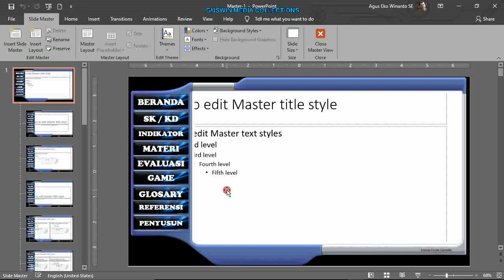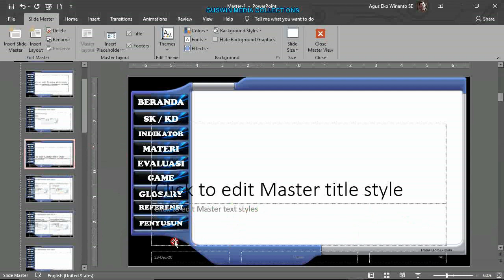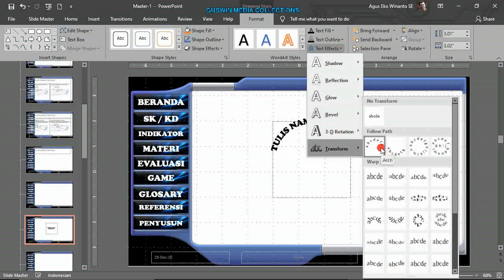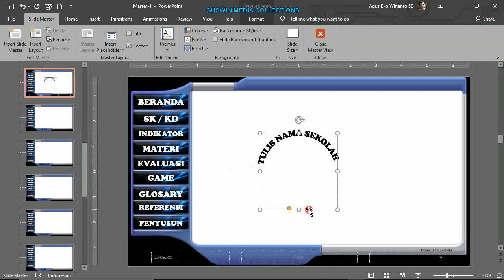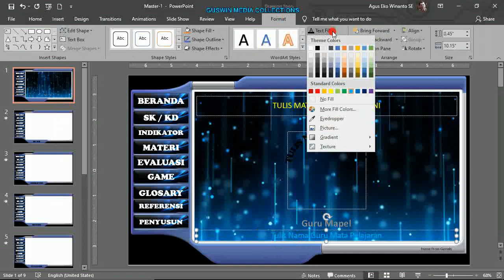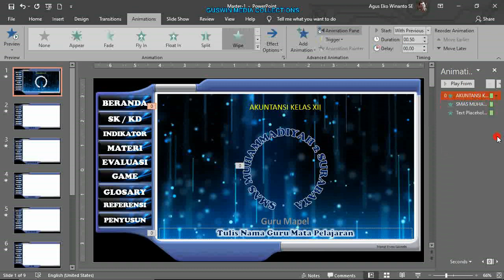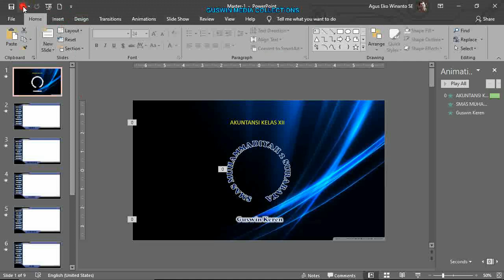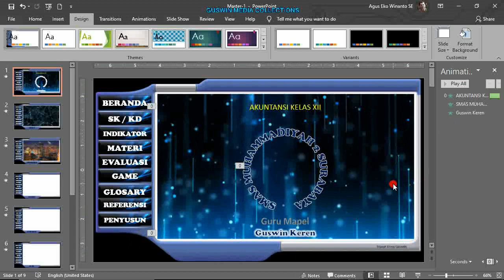Tutorial Power Point (6): CARA MEMBUAT SLIDE MASTER BERANDA TAMPIL LEBIH KEREN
Pada video ini dijelaskan cara membaut tampilan halaman beranda lebih keren, di mana user dapat mengubah latar belakang (background), Font, Animasi dan sebagainya sesuai selera untuk menginformasikan identitas.
Tampilan beranda yang keren dapat mempengaruhi audience mau serius memperhatikan presentasi kita atau tidak.